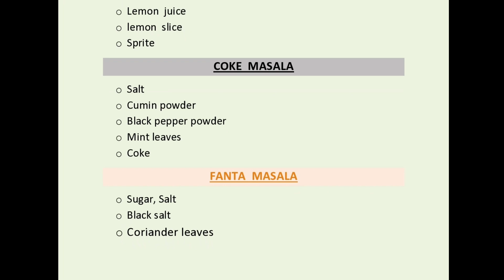Masala Soda of Fanta / Sprite / Coke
hey. welcome once again...
here i have shared recipe of masala soda which is super fantastic in taste.
u can enjoy this masala soda with your lunch / dinner.
to milte he agle video me take care ...:)